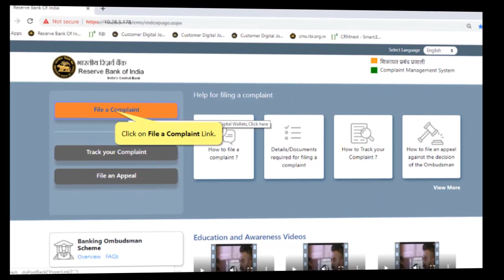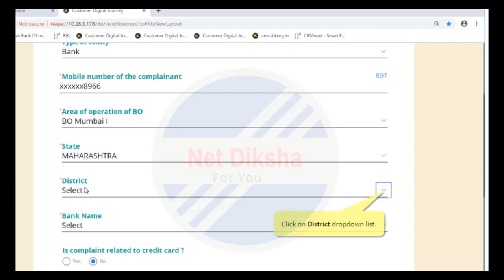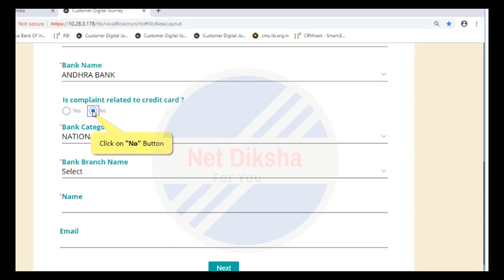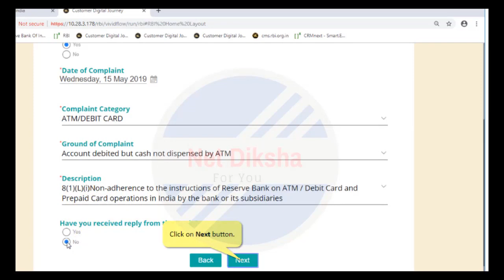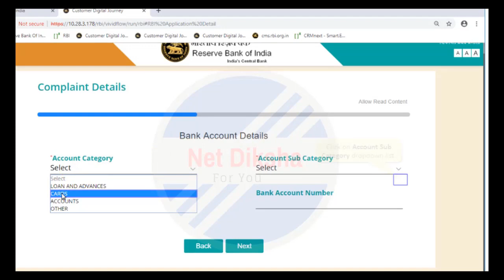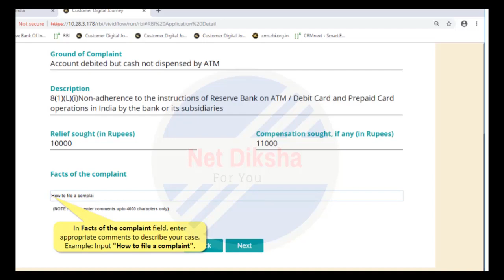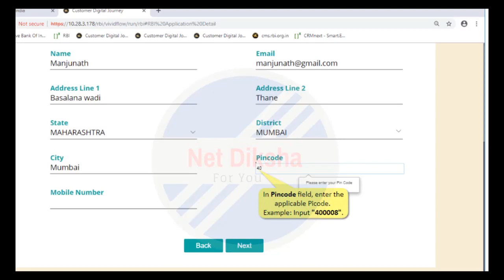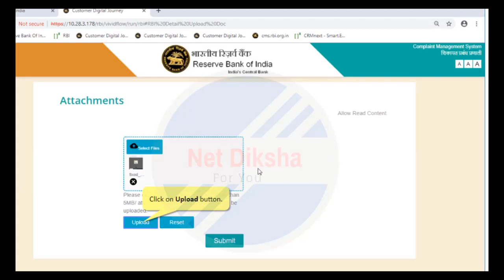[RBI] Complaint against Bank failed transaction| stuck payment in Google pay| Phonepe ATM machine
The banking regulator has prescribed a penalty of Rs 100 per day to be paid by the bank for delay beyond the timeframe set for auto reversal of such transactions.
The norms apply to non-banks as well and for transactions where both originator and beneficiary are based in India.
e-wallets
Digital online transactions.
ATM transactions.
IMPS transfers
UPI
BHIM
AePs
Swipe machine (P.O.S)
all are under RBI new guidelines If there is a delay in initiation of a transaction at the originator bank's end, beyond the prescribed turnaround time, then the penalty has to be paid to the sender.

1.What happens if online transaction failed but money debited?
2How long does it take to reverse a failed debit card transaction?
3.What if amount is debited but transaction failed?
4.How do I report a failed transaction in SBI?
5.How do I complain to the Ombudsman?
6.What exactly does an ombudsman do?
7.While transaction in Netbanking if our money is deducted and 3rd party shows unsuccessful payment, Where does our money go,What to do in this case?
8.Digital transaction failed? Your bank will now pay you a penalty

❤❤❤👍 Thank @Lkson for Your great sound track .